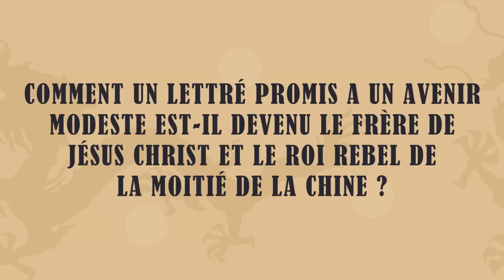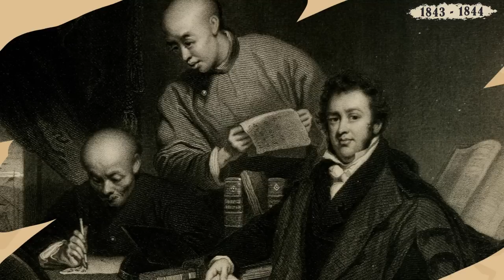Comment cette révolte a provoqué le massacre de 30 millions de personnes ?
La Chine du milieu du XIXème siècle est en crise, son économie est bouleversée tandis que les occidentaux renversent l'ordre traditionnel des choses. La situation est alors propice au développement des sectes, dont la Société des Adorateurs de Dieux, une secte chrétienne dirigée par un prophète, Hong Xiuquan, qui dit avoir vu Dieu dans des visions et revendique être le frère de Jésus-Christ. Celle-ci connait un grand essor entre 1843 et 1851, date à laquelle ses membres se révoltent contre la dynastie Qing et fondent leur propre royaume : le Taiping Tian Guo (« Royaume Céleste de la Grande Paix »). Cette révolte est à la base de l'une des guerres civiles la plus meurtrières de l'histoire, elle aurait provoqué à elle seule et en à peine plus d'une décennie la mort de plus de trente millions de personnes, chiffre qui s'élève jusqu'à cinquante millions lorsqu'on y ajoute les victimes des autres mouvements de révolte qui éclatent au même moment en Chine. Fanatisme religieux, victoires inespérées, luttes entre chefs et chute tragique composent l'histoire passionnante de cette révolte que je vous propose de découvrir avec cette vidéo.

Sources :

• Fairbank, John K. et Goldman, Merle. Histoire de la Chine, des origines à nos jours. Tallandier, 2010
• Gautier, Gérard H. Domination, institution, et identité : le mouvement Taiping et la Chine du XIXème siècle. Université Paris VIII Vincennes-Saint Denis, 1992. En ligne
• Reclus, Jacques. La Révolte des Taiping (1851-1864). L’insomniaque, 2008
• Spence, Jonathan D. God’s Chinese Son, the Taiping heavenly kingdom of Hong Xiuquan. W. w. Norton & company, 1996

00:00 - Introduction
01:35 - La jeunesse de Hong Xiuquan
04:36 - Le prophète Hong Xiuquan
08:30 - Le début de la révolte
11:30 - La naissance du Taiping Tian Guo
15:07 - Le gouvernement de Yang Xiuquing
17:50 - Le massacre de 1856 et la déchéance des Taiping
21:55 - Conclusion